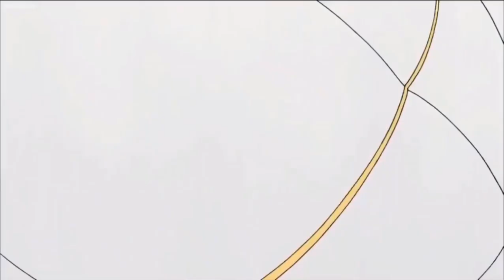焼きそばが食べたくなる歌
久しぶりに動画あげる
クレヨンしんちゃん歌
宣伝動画